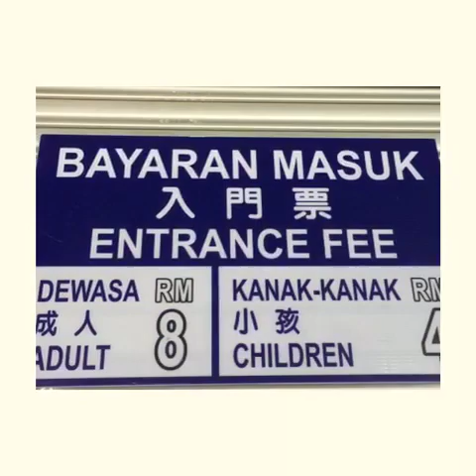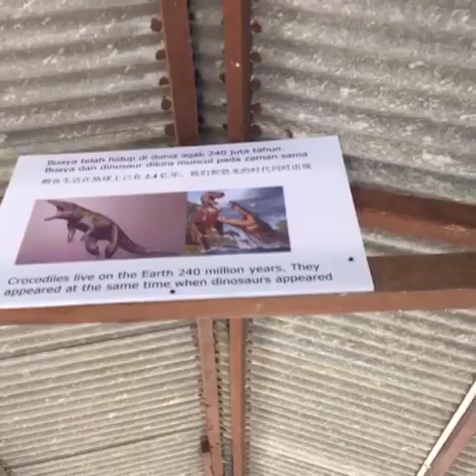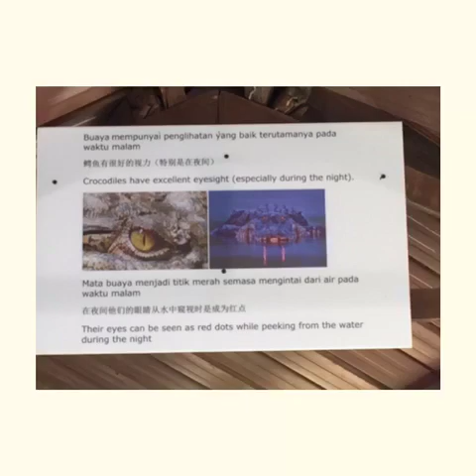Crocodile 🐊 World, Teluk Sengat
Really an awesome exciting visit to Crocodile 🐊 World, Teluk Sengat

Up close viewing 👀 the crocodiles 🐊🐊 ~ babies 🐊🐊, young 🐊🐊, old 🐊🐊 etc. However, siennylovesdrawing 👩🏻 dare not hold 🐊🐊 up close 😬🙄

Met friendly & passionate founder, Ms Cecelia who inherited this is whole crocodiles 🐊🐊 farm from her papa 👴🏻 👍🏻👏🏻🙌🏻

Enjoy this video clip 📹🎥 captured